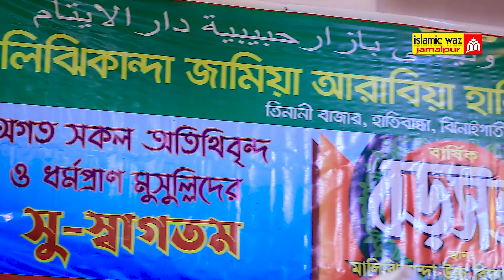মা বাবার খেতমত কেন করবানা যুবক | মাওঃ আব্দুল আজিজ ফয়েজী সাহেব,গাজীপুর 01864314548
Dear Viewer,

We try to upload important videos to create a beautiful life through " Islamic Waz Jamalpur " Give valuable feedback if you like the video, share the link on social media and let others watch.

⚠️ Warning ⚠️

This audio-visual element is copyrighted content of "Islamic Waz Jamalpur" Any unauthorized publishing is strongly prohibited.